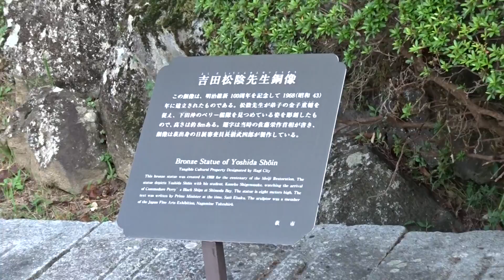吉田松陰誕生地墓地と志士の墓所 萩市 山口県